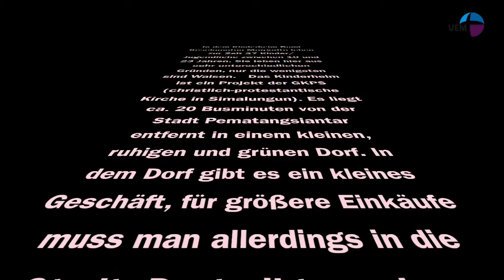Auslandsjahr in Sumatra (Indonesien)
Eine junge Freiwillige berichtet über ihr Auslandsjahr in einer Kirche in Nordsumatra (Indonesien).